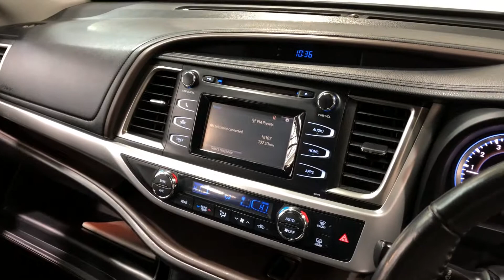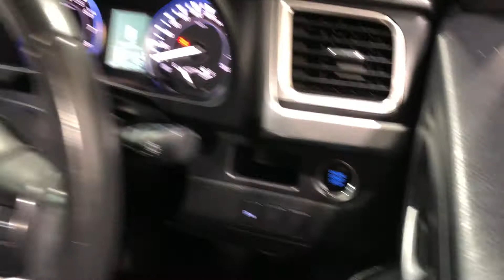2014 Toyota Kluger GSU55R GXL AWD White 6 Speed Sports Automatic Wagon #51797